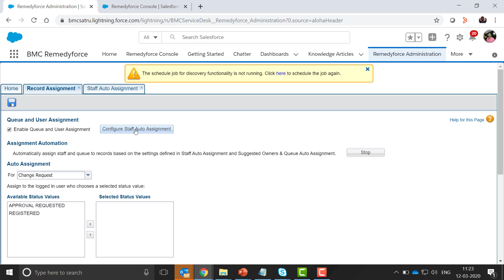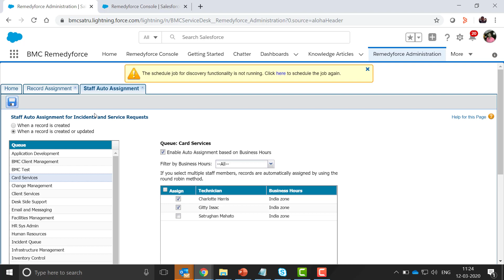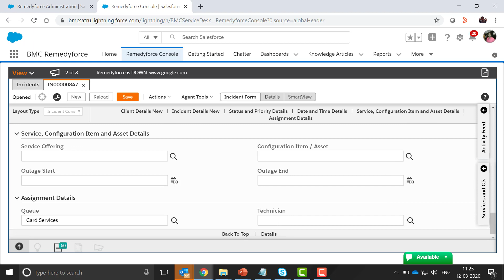How to Enable Auto Assignment of Incidents and Service Requests on Update in BMC Helix Remedyforce